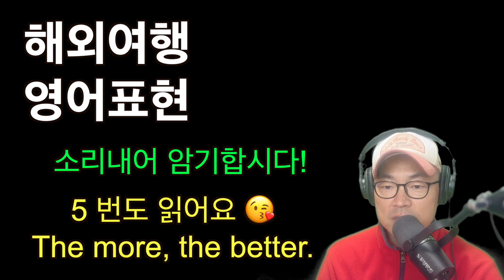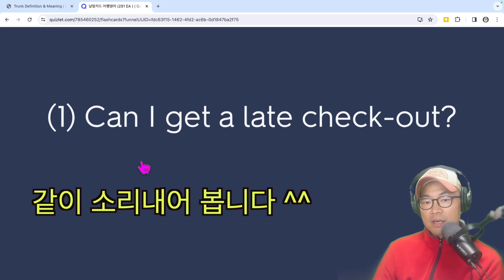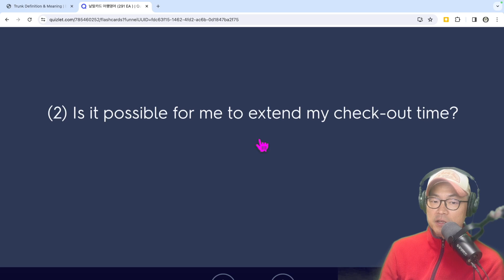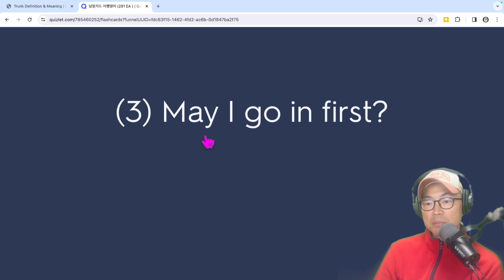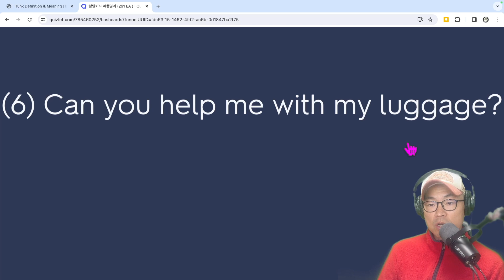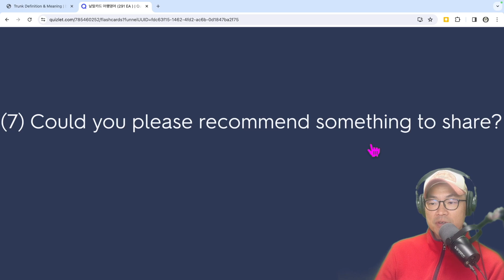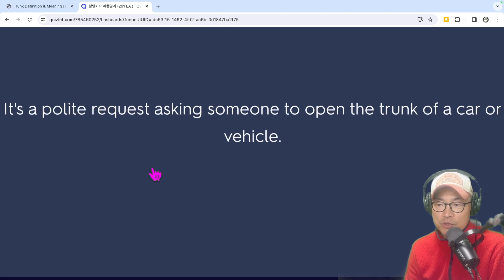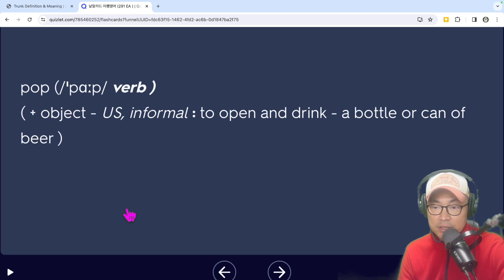해외여행 필수 영어표현 - 매일 영어 공부 ㅣ소리로 영어표현을 암기 ㅣ Let's speak English ㅣ 따라하니 외워지네? ㅎㅎ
안녕하세요. Tom입니다.
해외여행에 사용할 수 있는 영어표현 시리즈입니다.
앞으로 1000표현 예상해 봅니다. ㅎㅎ

(멤버쉽 가입하세요.   멤버쉽 영상에서는 좀더 많은 예문과 추가설명이 있습니다.)